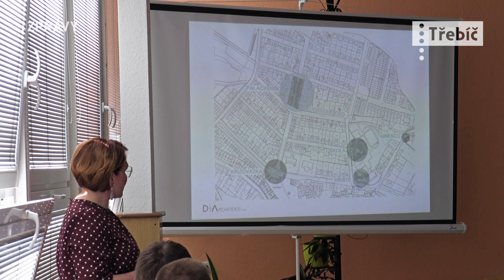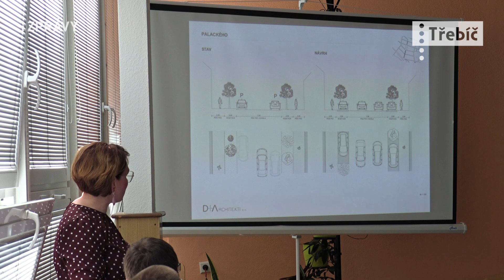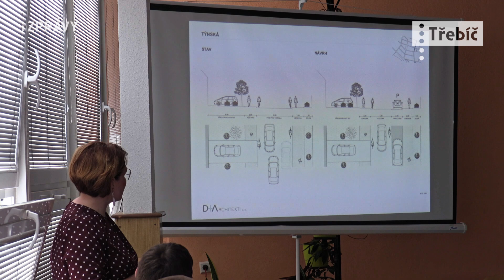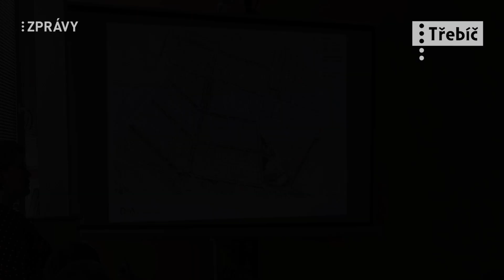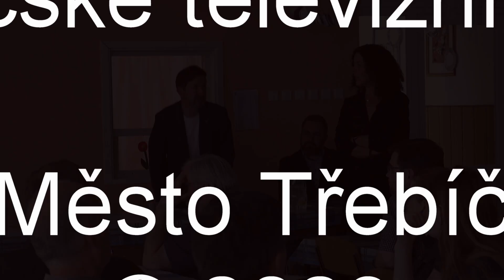Proběhlo veřejné projednání územní studie Podklášteří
V lokalitě Podklášteří začal proces předprojektové přípravy revitalizace...